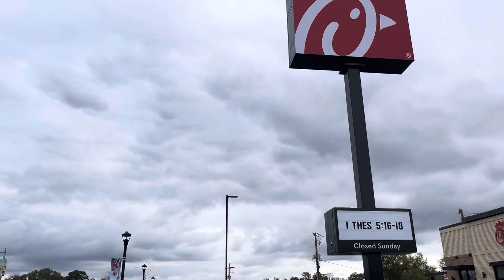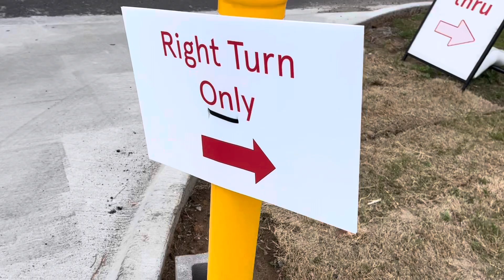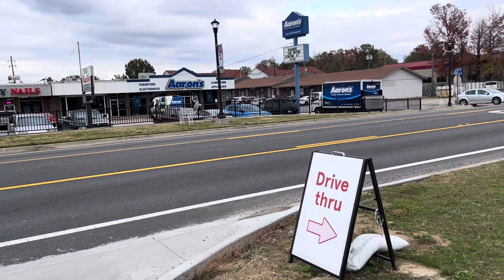Revisit- Chick-Fil-A Cabot Arkansas